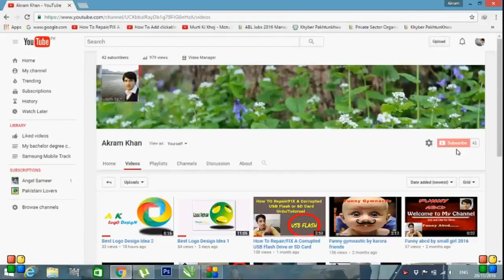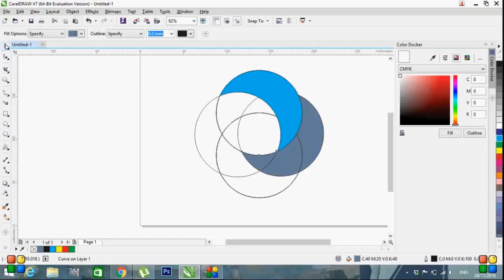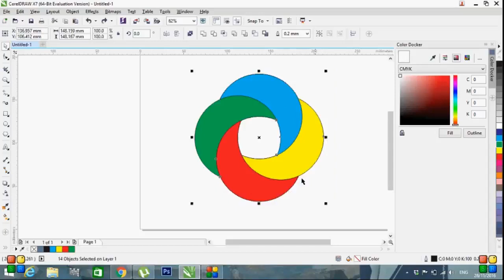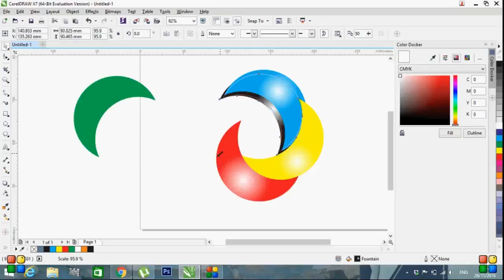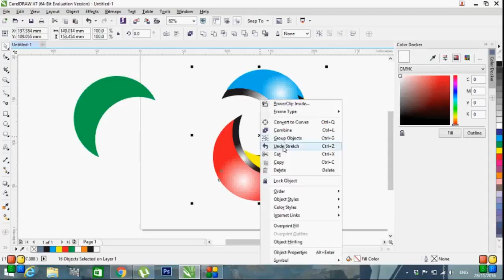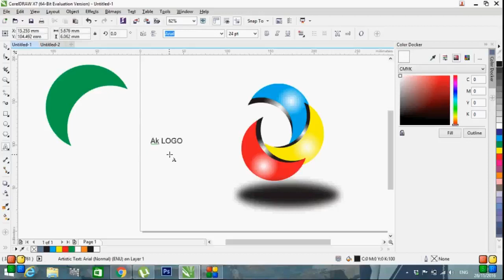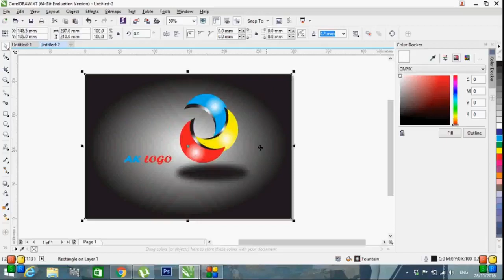How to Make a Logo in CorelDraw - 3D Logo in Coreldraw X7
Hi, everybody. In this tutorial, we are going to learn how to use photoshop mockups to showcase your logo design work.
How to Create a Logo in CorelDraw | 3d Logo in Coreldraw X7 |
How to Create a Logo in CorelDraw
3d Logo in Coreldraw X7
3d Logo in Coreldraw X7
3d Logo in Coreldraw X7,
3d logo,logo,Create logo,
Coreldraw draw x7,
How to,How to create,3
d logo in coreldraw,
Logo design,design a logo,
logo in coreldraw,coreldraw logo,
create a logo,logo design,
how to use mockup,
logo mockup,
coreldraw 2020,
mockup logo coreldraw,
how to design a logo,
adobe photoshop,
showccase logo,
How to Design Logo In Coreldraw 2020,